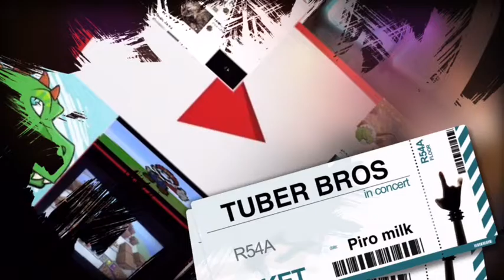Playing red Bum